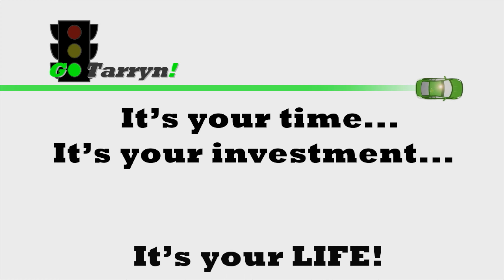GoTarryn TV-EP729: Tarryn the Traveling Trainer interviews Nathan Nowak